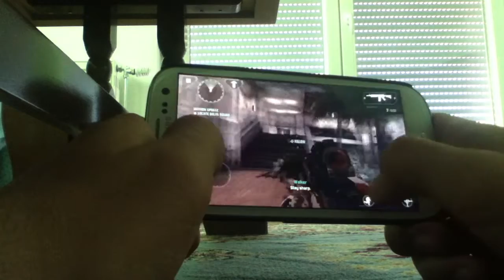Modern Combat 4- Galaxy S3 Gameplay [HD]